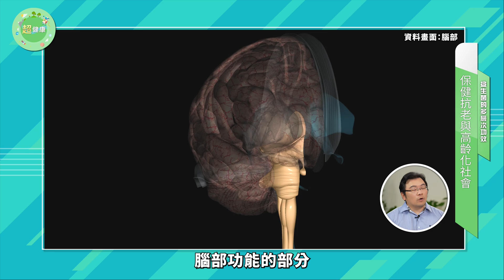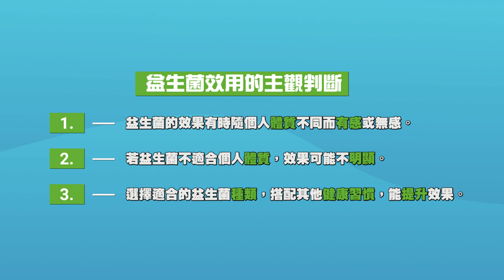【博士看益生菌】抗老抗衰必備！還能增強腦力？！ 超健康 20241025 【完整版】｜Kefir ｜克菲爾 ｜克非爾｜TYS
歡迎收看《超健康》，本集節目我們很榮幸邀請到益生菌與腸道健康領域的權威——陳彥伯博士，為我們揭開益生菌在維護身體與心理健康中的奧秘。

本集來賓：陳彥伯博士

中興大學助理教授/乳品與微生物實驗室主持人
中興大學鳥禽遺傳資源暨動物生技研究中心助理教授
台灣乳酸菌協會理事
台灣微菌聯盟產官學合作推動委員
陳博士將帶領我們深入了解益生菌如何影響我們的睡眠質量、皮膚健康及免疫系統，並討論益生菌與後生元如何協同作用，提升我們的整體健康。節目中也分享了如何正確選擇與保存益生菌產品，讓您能夠在日常生活中最大化這些有益菌的健康效益。

💬 影片重點：

如何利用益生菌來改善睡眠質量與腸道健康的連結
睡眠與腸道菌群的密切關係及其對健康的深遠影響
益生菌在抗過敏中的作用，及其對皮膚健康的潛在益處
後生元：益生菌的隱藏功效
📢 歡迎留言
與我們分享你對益生菌及腦腸軸的看法，或有任何問題，我們會盡快回覆。
🌱 什麼是克非爾？
克非爾是以天然菌種發酵新鮮牛奶或豆奶製成，口感如無糖希臘優格，帶有自然酸味與微氣泡，簡單純粹，是日常飲食的好搭配。

🎁 來自歐洲的發酵智慧
源自兩千年前高加索山脈的傳統配方，克非爾在歐洲是家家戶戶常見的日常飲品。台大林慶文教授稱其為「神仙的禮物」。

🌿 無糖無添加，成分單純
太陽星全效克菲爾益生菌選用無糖、無香料、無人工添加的原味配方，保留自然風味，無負擔地融入每一天。

✅ 高含菌量・品質有保障
每100g含26億活性乳酸菌，通過SGS食品檢驗，品質安心，全家皆宜。

謝謝你的支持與觀看！